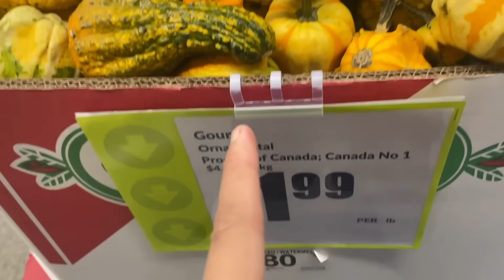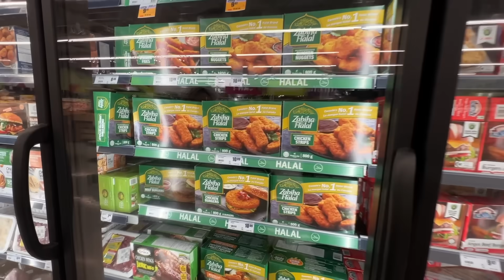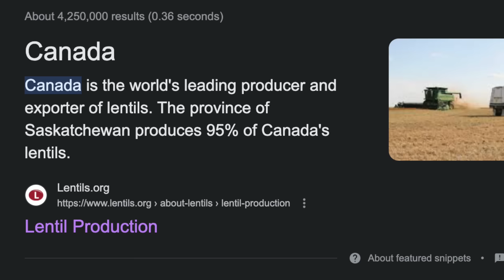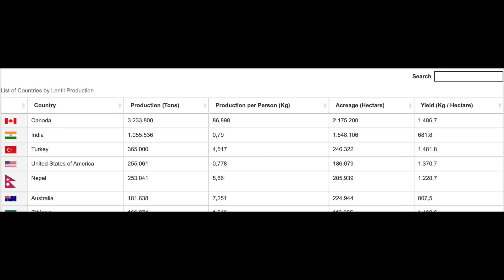GROCERY PRICE IN CANADA 🇨🇦 Story of World's LARGEST Lentil Producer / Calgary Winter